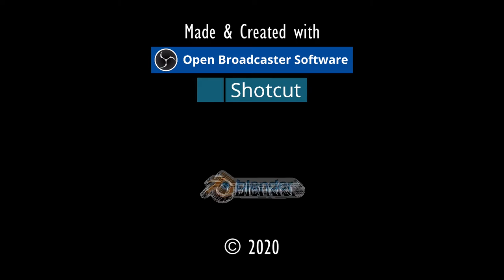SAIDS VERRÜCKTE S.⚓ODYSSEE-Im Auftrag des Königs, V2.6 (L'Hiver) #286★Let's Play [Gothic 2 Mod][GER]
"SAIDS VERRÜCKTE SIPPE".⚓ ODYSSEE-Im Auftrag des Königs, V2.6 (L'Hiver) #286★Let's Play- [Gothic 2 Mod][GER] ⚓

Entwickler/Publisher:
Piranha Bytes/Jowood